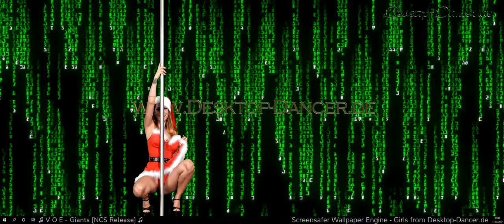♫ Best of NCS MIX by Desktop Dancer Music ♪ iStripper Girl s ♫ Vol 32